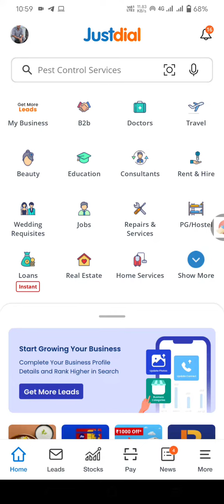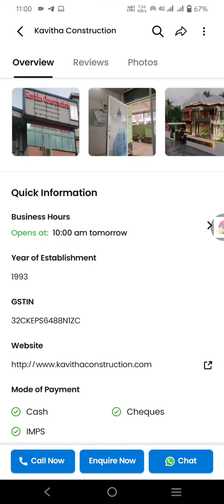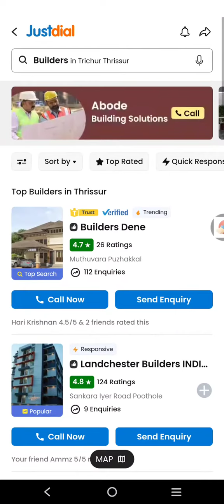JUSTDIAL MOBILE BANNER FULL SPECIFICATIONS | JUSTDIAL INDIAS NO.1 LOCAL SEARCH ENGINE